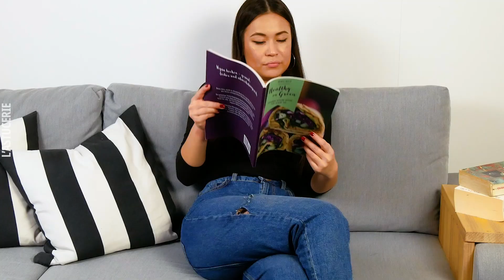16 astuces de couture incontournables ! Conseils de couture pour débutants & experts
Vous avez du fil et une aiguille ou une machine à coudre ? Alors regardez ces astuces et conseils de couture qui vous faciliteront la vie !